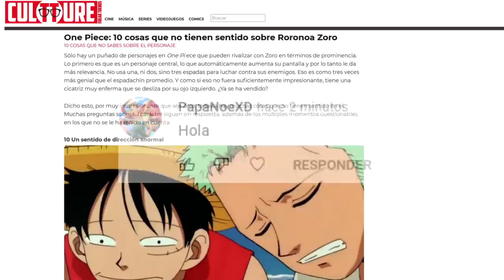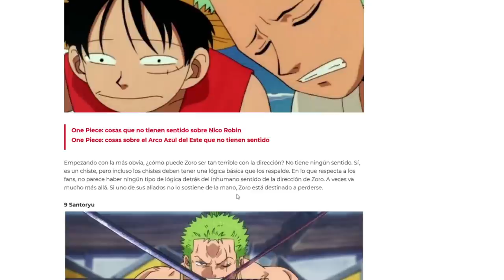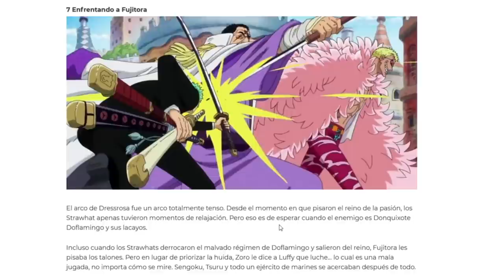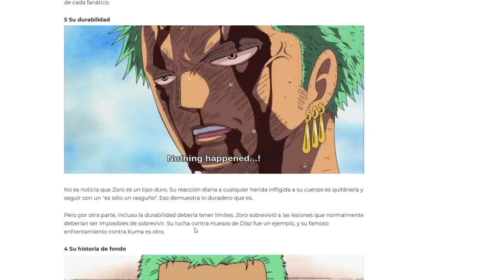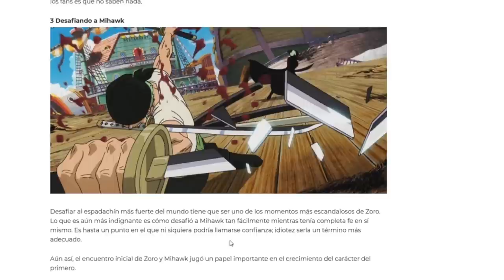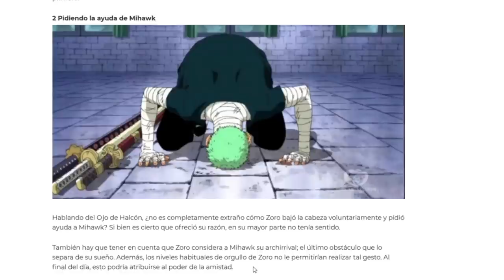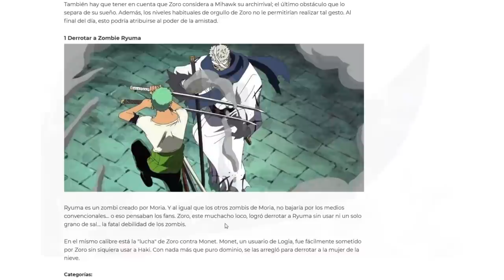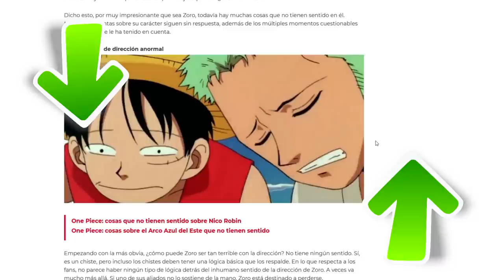☠️ ¡10 Cosas SIN SENTIDO de RORONOA ZORO! ☠️ One Piece - Luffy No Mi